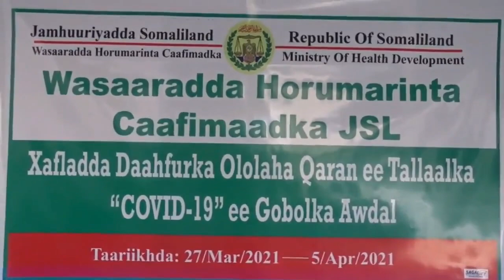Borama Oo Maanta Laga Daah Furay Qaadashada Talaalka Coronavirus Iyo Masuuliyiin Is Talaalay